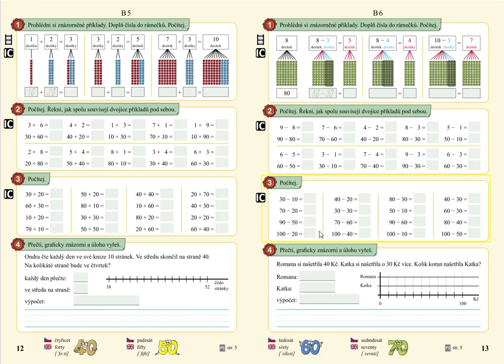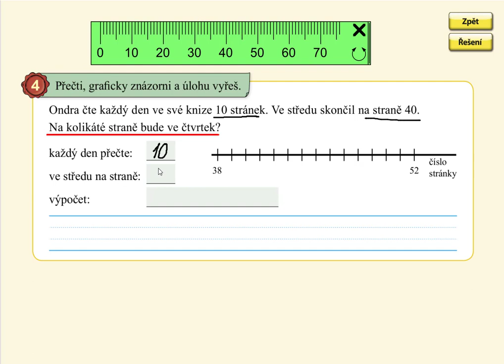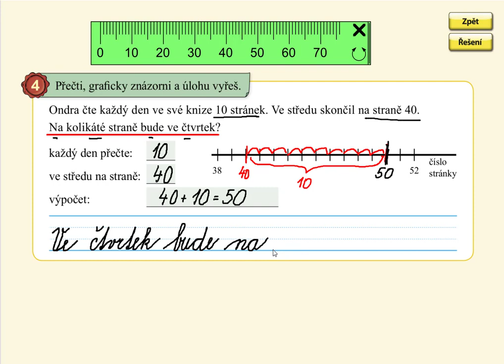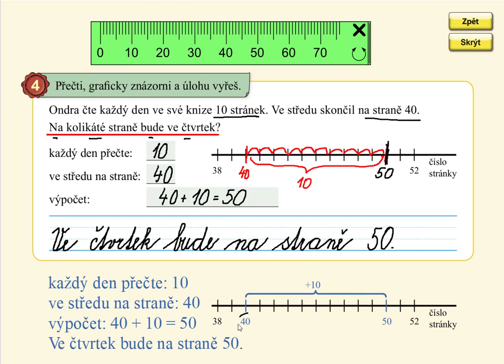Slovní úloha na sčítání desítek do 100, MATÝSKOVA MATEMATIKA 5. DÍL - POČÍTÁNÍ DO STA, str. 12, cv.4